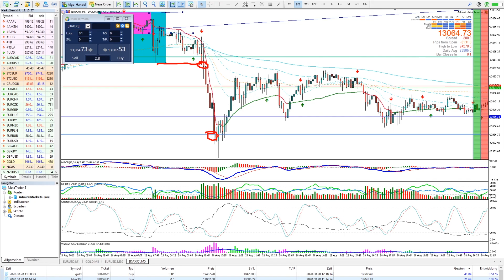daytrading challenge Tag 2 - Minus gemacht und Gedanken zu Strategien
Hallo Zusammen, mein zweiter Tag in meiner 1.000€ Challenge daytrading zu lernen und zu verstehen ist beendet und diesmal habe ich leider Lehrgeld bezahlt.

★★★ Das große Buch der Markttechnik

Wie erwähnt habe ich versucht in höheren Timeframes zu handeln und nicht mehr auf 1 Minuten Charts herumzuklicken. Das ging am Anfang sehr gut aber am Ende habe ich alles und mehr wieder verloren. Daher bin ich nun ca. 5% im Minus :(

Am Wochenende ist die Börse geschlossen (super Prinzip als selbstständiger Trader nicht immer selbst und ständig), daher suche ich aktuell neben Chartanalyse nach Strategien. Eine Möglichkeit die ich nächste Woche versuchen will ist die Breakout Strategie. Dabei geht es dabei, dass der z.B. DAX bei nach dem Börsenstart nach oben oder unten ausbricht. Habe nächste Woche Zeit diese Strategie umzusetzen und hoffe auf positive Ergebnisse.